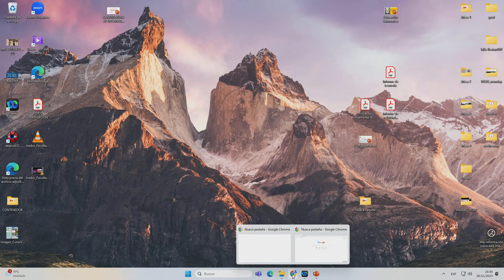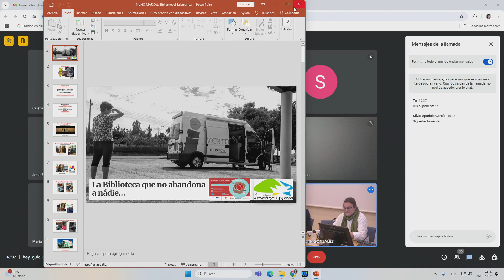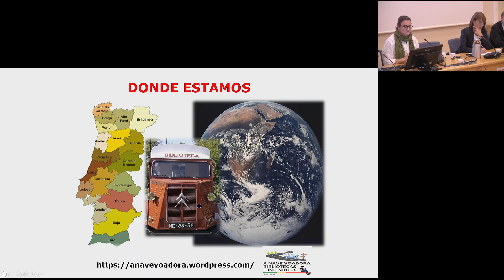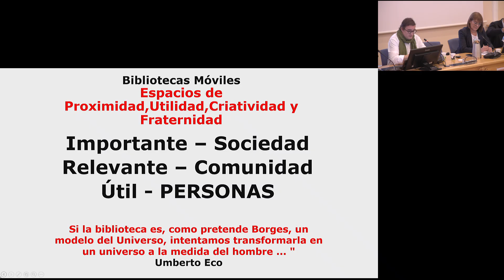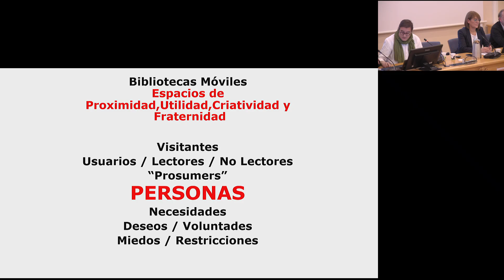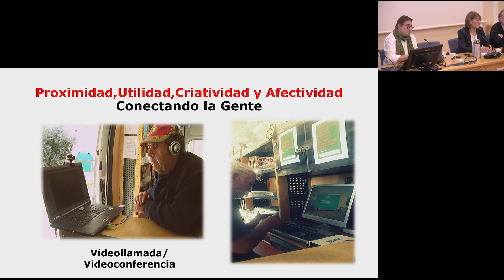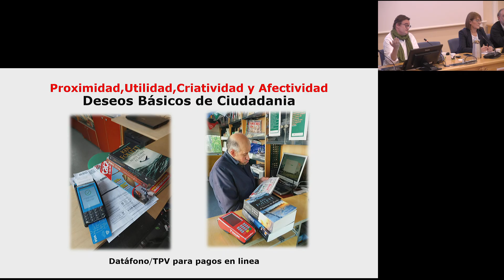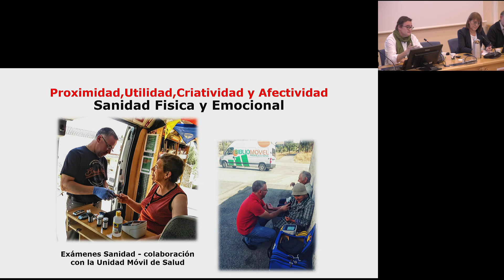VIDEO 15. MESA 3. EL IMPACTO DE LAS BIBLIOTECAS MÓVILES EN ZONAS DE DIFÍCIL ACCESO.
▪ O serviço português do Bibliomóvel – NUNO MARÇAL, Biblioteca Municipal de Proença-a-Nova (Castelo Branco)